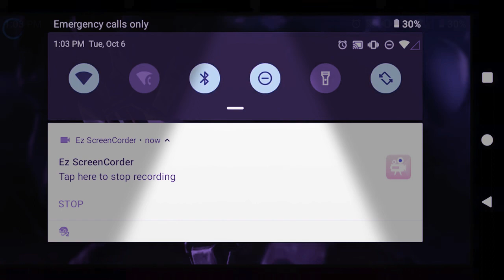Regime Killer Frost Bane and Killer Frost Frostbite Caves!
At the end,Killer Frost uses Black Ice to defeat Harley Quinn.